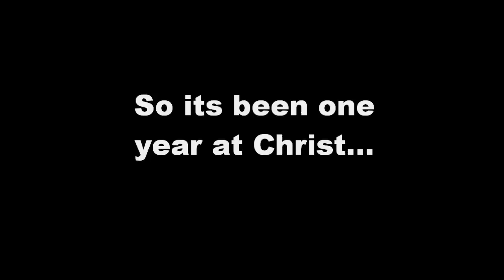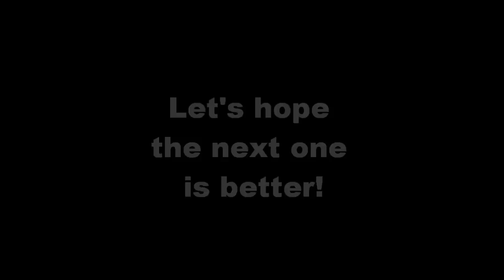Multimedia Story - What did you learn in your one year at Christ University